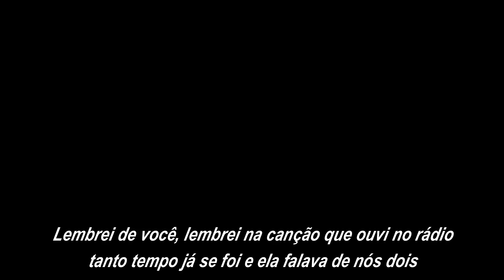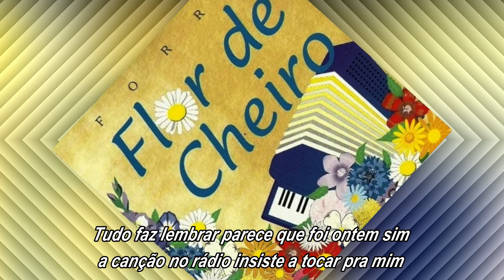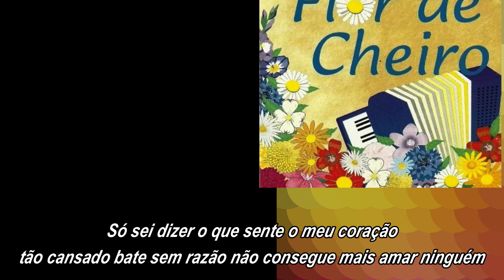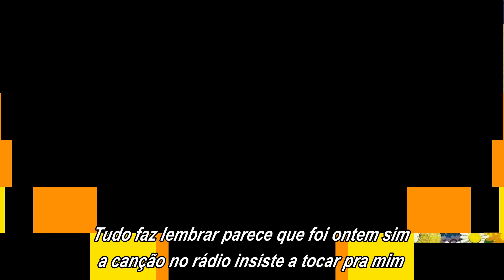FLOR DE CHEIRO - Canção no rádio (com letra)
Flor de cheiro canção no rádio
Canção presente no segundo trabalho da banda cearense lançado em 1995,  interpretado por Márcia Perazo.